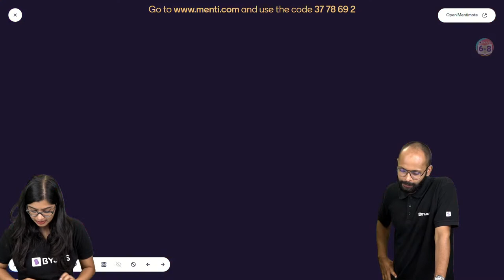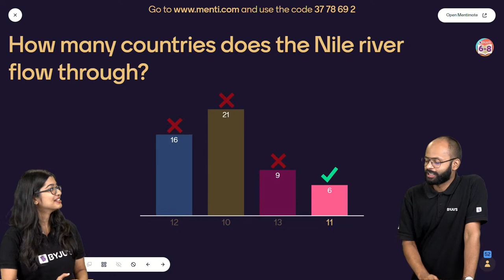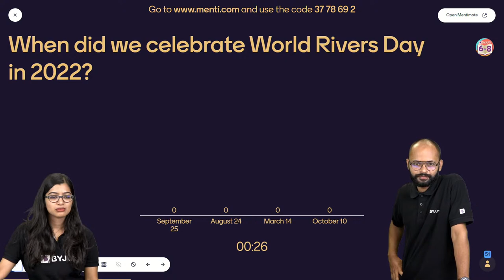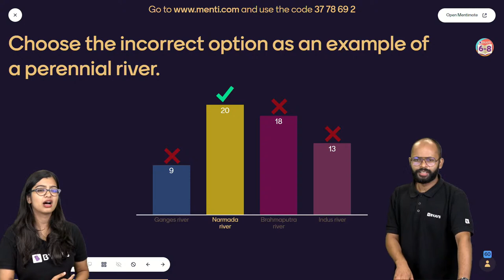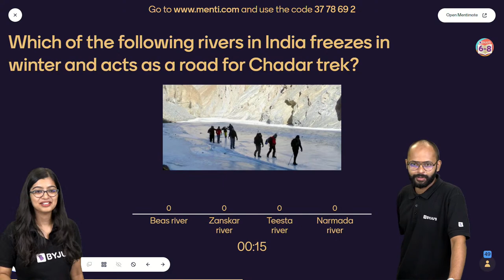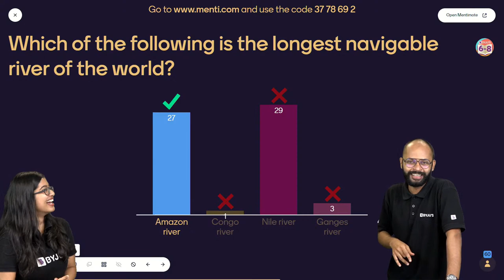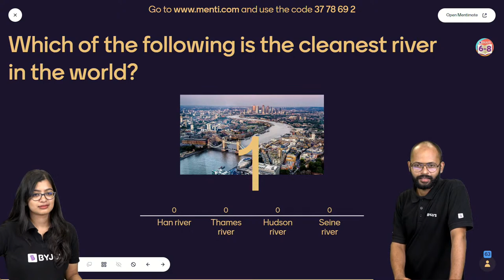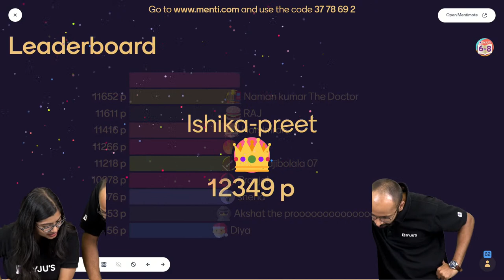Important Rivers of the World | General Knowledge Session | BYJU'S - Class 6, 7 & 8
Rivers are our planet's lifeblood - providing water to ecosystems all over the world. Rivers play an important role in the ecology of the rainforest, wetlands, and wildlife habitat. While we all know the importance of rivers in ecology, can you name 10 famous rivers in the world? If you are struggling to name 10 famous rivers in the world, you must watch this video! In this online session, your favourite BYJU’S educators, Aishwarya Ma’ama and Saurabh Sir discuss the top 10 questions on important rivers of the world.
So, don’t miss out on this amazing session hosted only on our BYJU’S - Class 6, 7 & 8 channel.

00:00 Important Rivers of the World
4:09 Where the magic happens
7:14 Menti Quiz Time
9:38 1st Question
12:29 2nd Question
15:18 3rd Question
18:40 4th Question
20:34 5th Question
22:22 Leaderboard
24:17 6th Question
25:31 7th Question
27:07 8th Question
29:43 9th Question
31:31 10th Question
32:50 Leaderboard
33:56 11th Question
35:09 12th Question
36:36 13th Question
37:53 14th Question
39:34 15th Question

BYJUSclass6